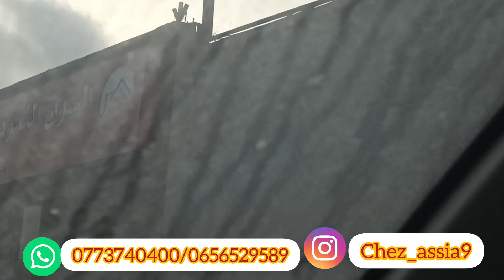الهمزة 🤯 19dh السميطات و التوصيل فابووور فالماركة الأكثر طلبا 😉 دخلو تكتاشفو الحماق، البزطام ❤️ جا 🎉